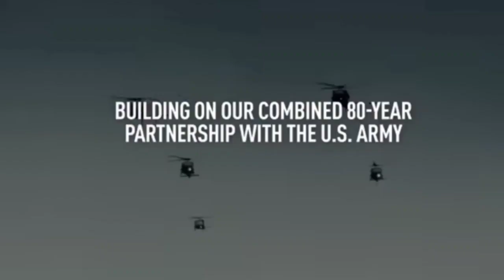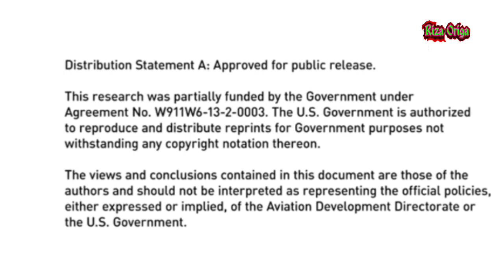world's fastest helicopter - Sikorsky-Boeing SB-1 Defiant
the fastest helicopter - Sikorsky-Boeing SB-1 Defiant
SB-1 Defiant, Sikorsky Defiant, VH92a helicopter,world's fastest helicopter
MY CHANNEL ✔⬇⬇⬇